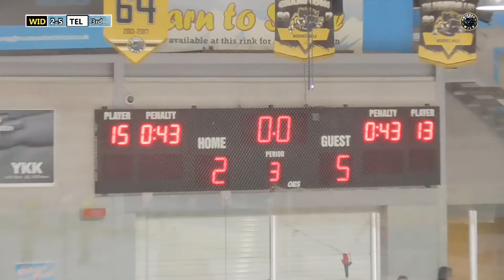YKK Widnes Wild V Telford Tigers (D2) 17-2-2019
YKK Widnes Wild V Telford Tigers (D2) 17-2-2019 Highlights